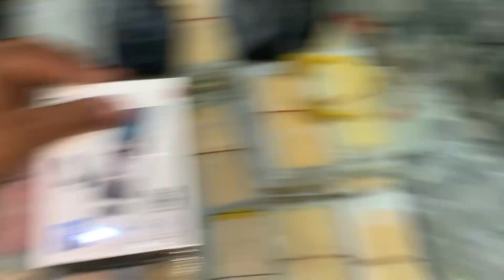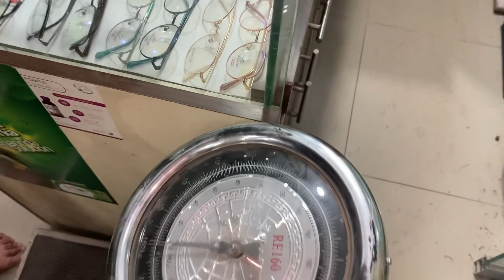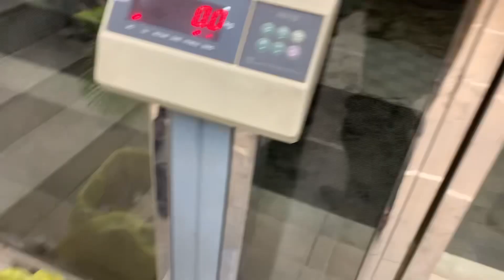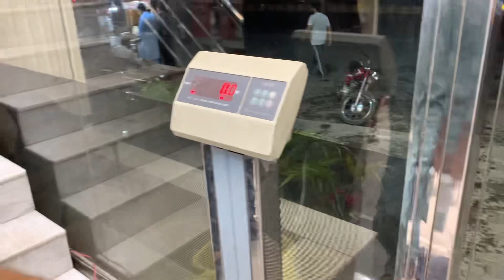Mic Scam Exposed Finding the perfect sand for pets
Presenting a mic scam vlog ……

Vlogs ….